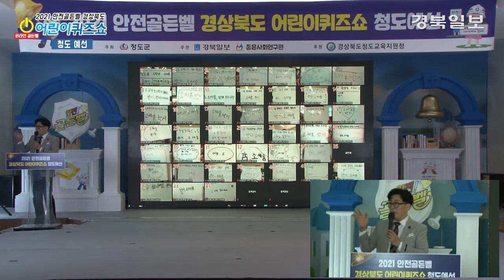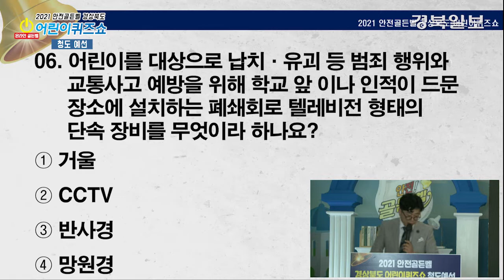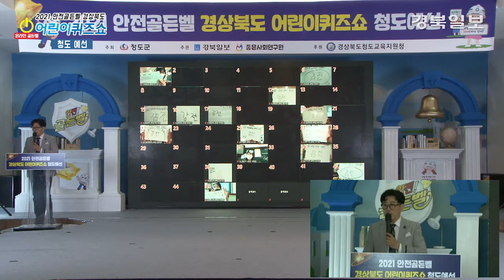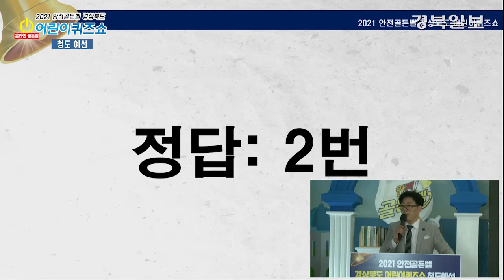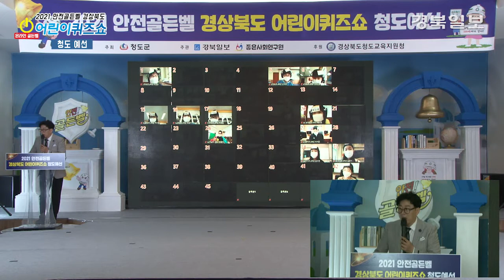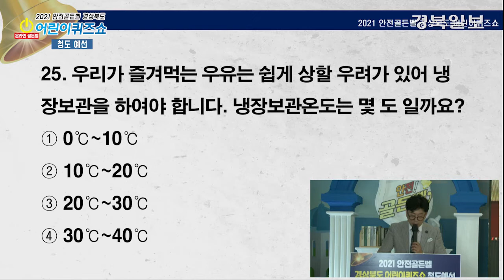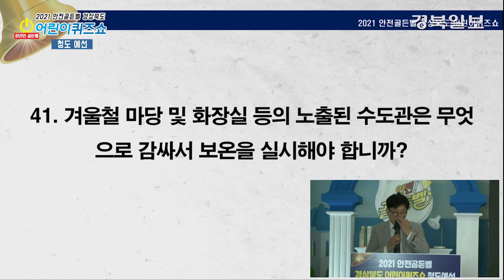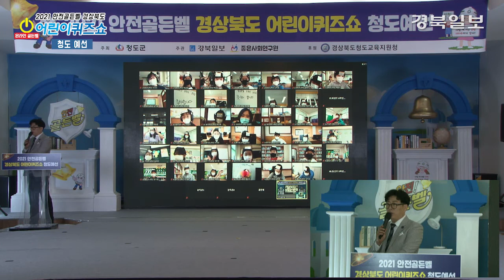[풀영상] 2021 안전골든벨 경상북도 어린이퀴즈쇼-청도예선